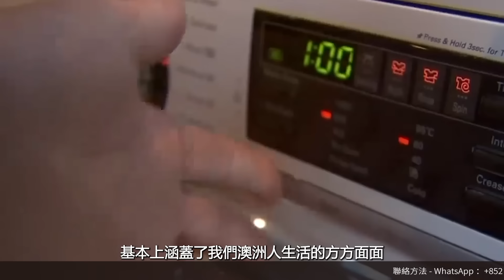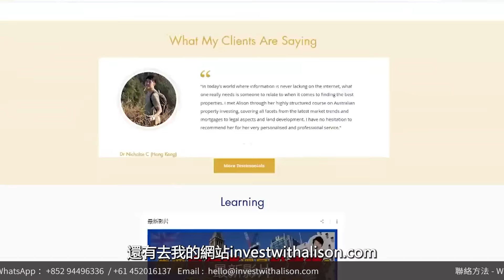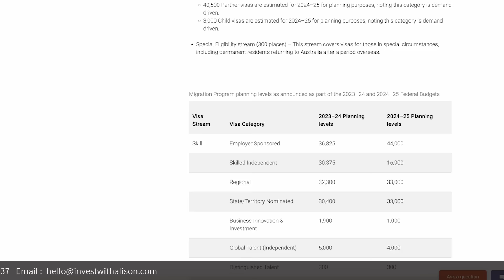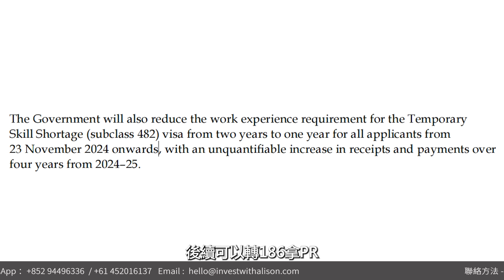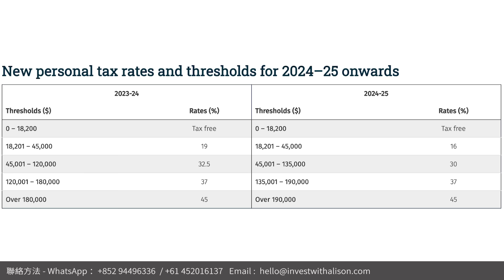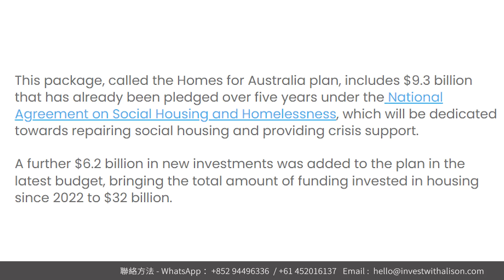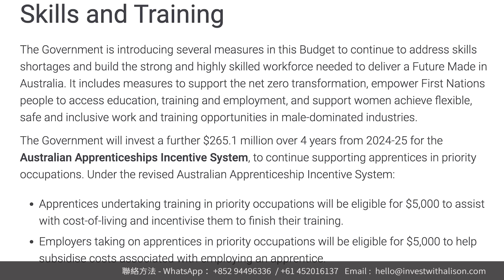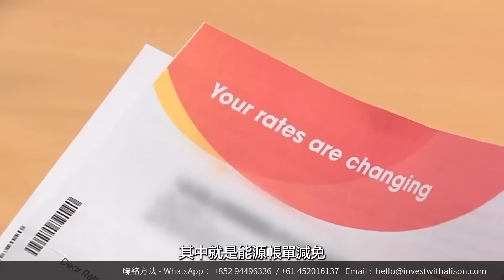【最新澳洲政府預算案懶人包】移民配額削減簽證被取消？房屋供應有變投資者請小心！｜澳洲房產 | 澳洲生活 | 澳洲理財丨聯邦政府預算案Federal Budget 2024丨澳洲Alison老師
千呼萬喚終於出來了
2024年5月14號晚上7:30
萬眾矚目的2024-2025年的財政年度聯邦預算案
終於揭曉了
這一個預算案
基本上涵蓋了我們澳洲人生活的方方面面
毫不誇張
我和我的團隊
基本上一整晚守在電腦面前
連夜一字一句研究起預算案中的
移民
房產
減稅
補貼
教育
醫療
安全等方面的投資和改變
目的就是為了希望幫大家整理一份懶人包
希望大家看完這條片
就可以了解到今年的新財政年度
聯邦政府預算案的完整解畫
話不多說
我們馬上揭曉